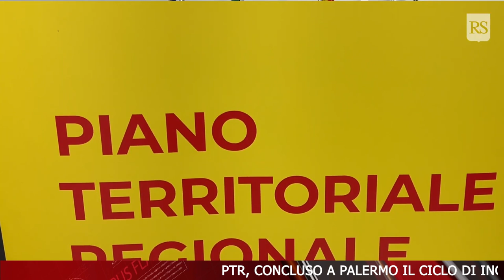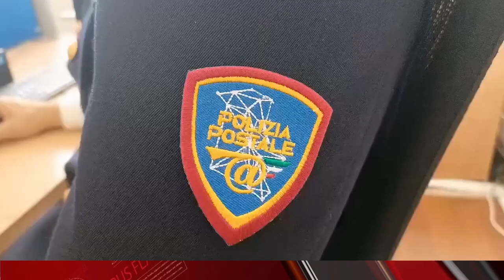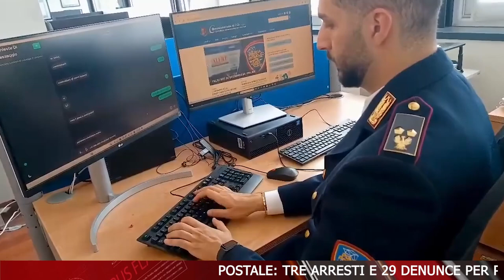TELEGIORNALE 14 OTTOBRE 2024